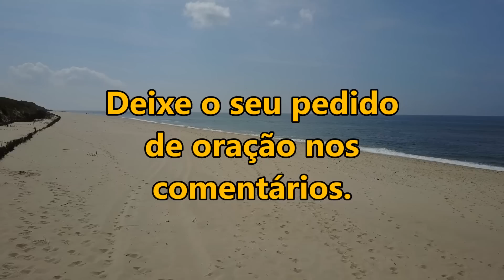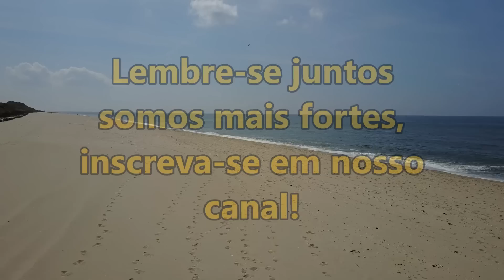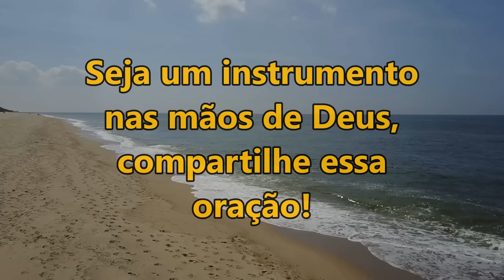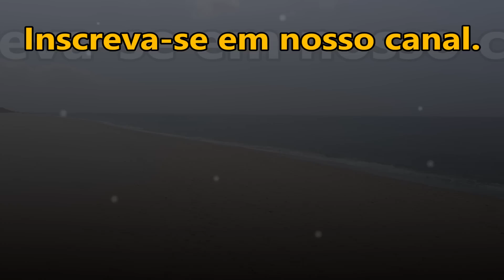((🔴)) SALMO 42 ORAÇÃO FORTE E PODEROSA QUE RENOVA AS FORÇAS DOS QUE ESTÃO ABATIDOS!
salmo 91